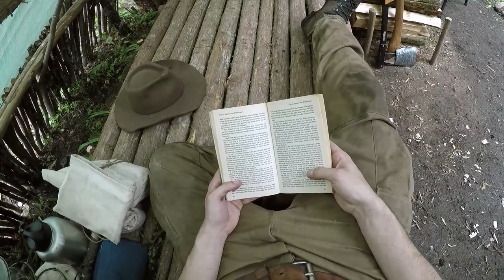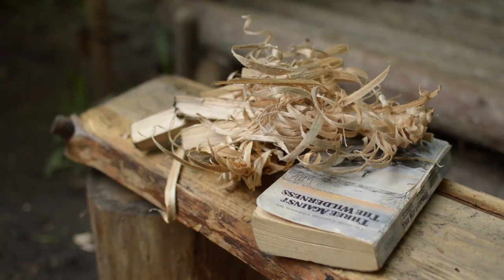Long Term Shelter for Camping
How to Pick an Ultralight Camping Shelter